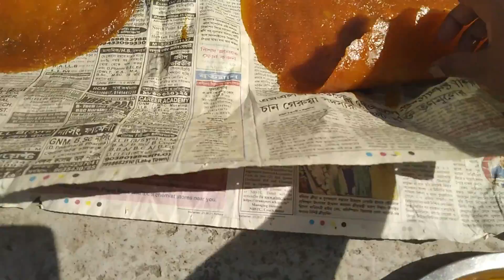পাকা আমের আমসত্ত্ব বানানোর পদ্ধতি || Paka Amer Amsatto || Ripe Mango Bar || Mango papad recipe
পাকা আমের আমসত্ত্ব || Paka Amer Amsatto || Ripe Mango Bar || Mango papad recipe || কোনোরক ঝামেলা ছাড়া বাড়িতেই বানান বাজারের মত আমসত্ত্ব আর সারা বছর সংরক্ষণ করুন
উপকরণ:
4টি বড় পাকা আম
লবণ/কালো লবণ স্বাদমতো
চিনি স্বাদ অনুযায়ী
কিছু ফোঁটা মিশ্রিত তেল/রিফাইন্ড তেল